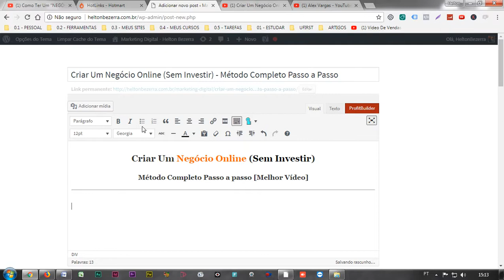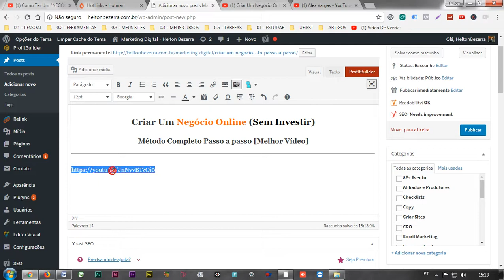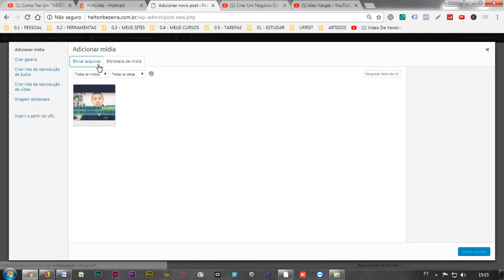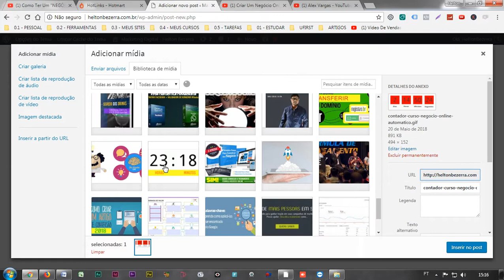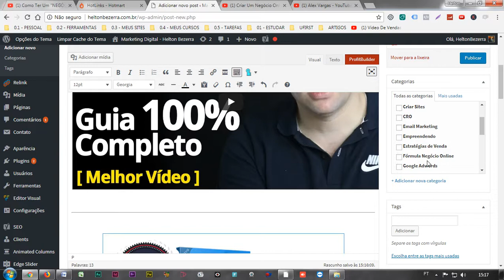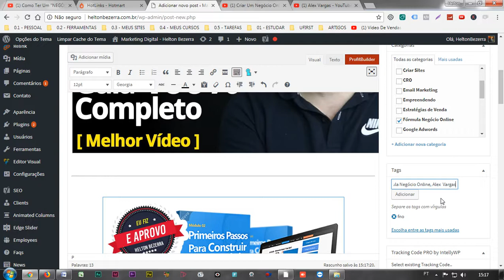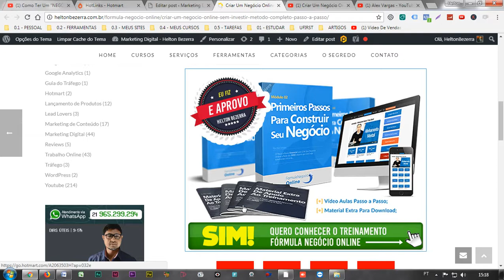Como Fazer um ARTIGO com seu link de afiliado a partir de um vídeo do PRODUTOR?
1 ★WHATS APP★ (tire suas dúvidas e faça perguntas)

3 ★EMAIL★ (envie suas perguntas)

Vídeos de Marketing Digital por Helton Bezerra